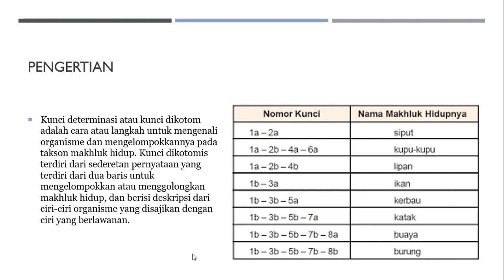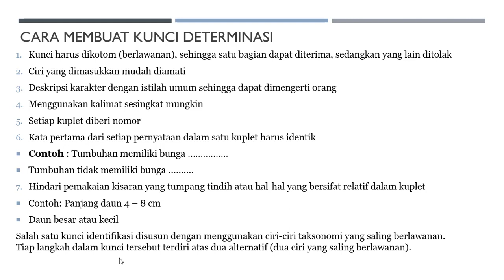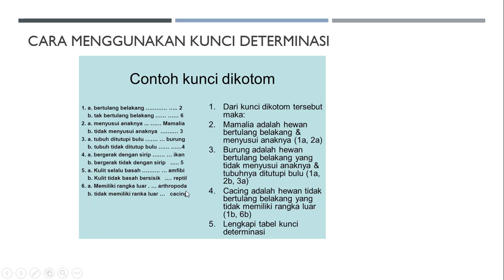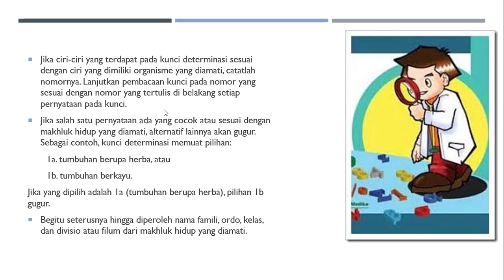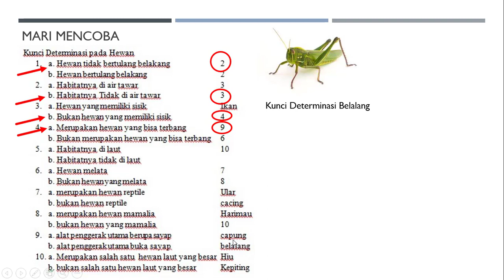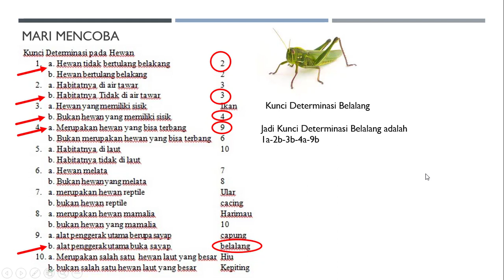kunci determinasi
Kunci determinasi merupakan salah satu materi pelajaran tentang klasifikasi makhluk hidup kelas VII semester 1